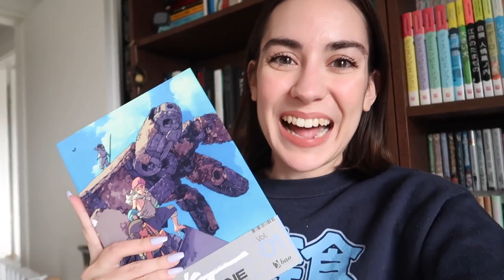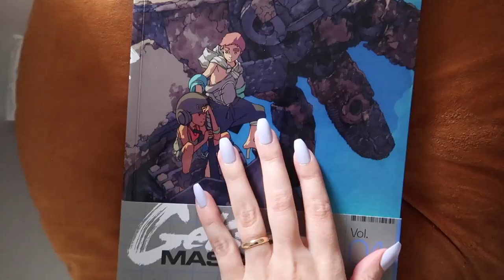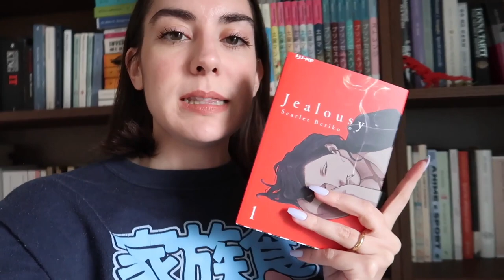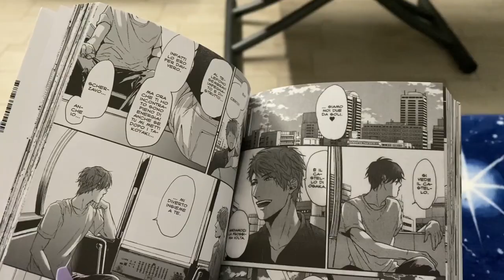La mia casa su ACNH e prodotti finiti | VLOG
Mini tour della mia casa su Peschetti (fatemi sapere se vi piacerebbe anche un tour dell'isola fatto in questo modo), prodotti terminati in questo periodo, fumetti belli e piccoli incidenti 😅